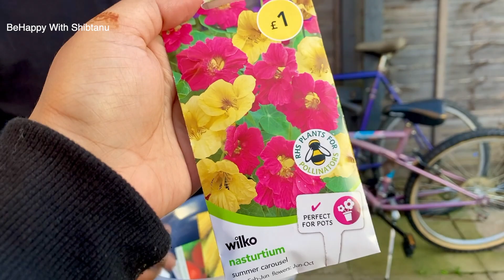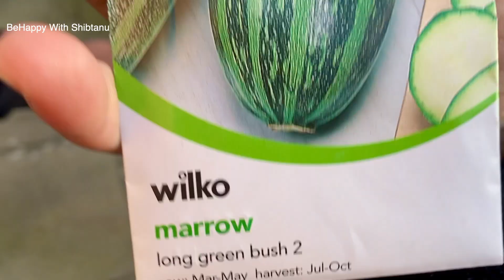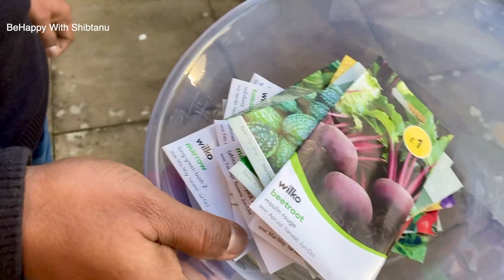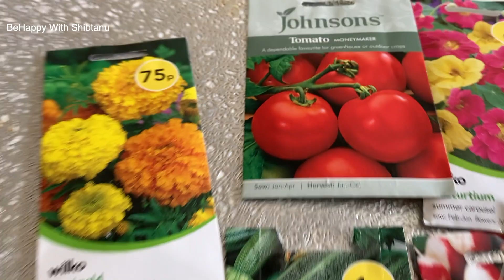Gardening Update💚 ! Jalisha's Story 💖| My Seeds Collection| VLOG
Hello Friends,

Our channel tells about how to live a life happily with simple day to day activities.
How best you can enjoy every moment of life by doing small & simple activities.
Our channel tells how to live our present in the best way we can,
by achieving all bits & pieces of dreams.
Our channel also tells, how to make life easy with a twist.
Because we believe, no dream is too small to be ignored.
"Future is nothing but the result of Present"

Thank you all of you for Your Love and Support.